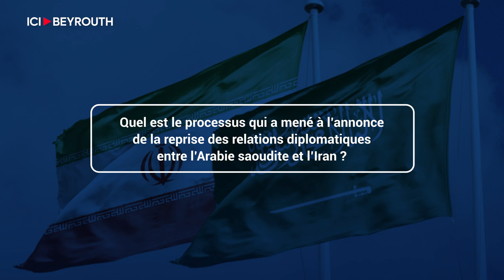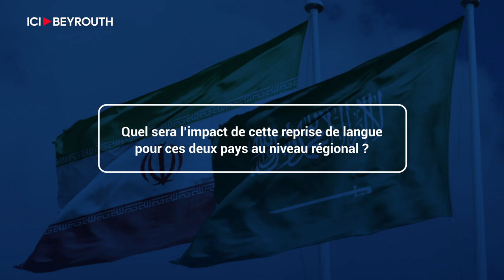Relations Riyad-Téhéran : Décryptage de Farès Souhaid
Dans un entretien accordé à Ici_Beyrouth, le président du Conseil national pour la levée de l’occupation_iranienne, l’ancien député FarèsSouhaid, s'est penché sur la reprise des relations diplomatiques entre l'Arabie_saoudite et l'Iran et a expliqué les répercussions possibles de ce rapprochement sur le Liban.

Par Tylia El Helou